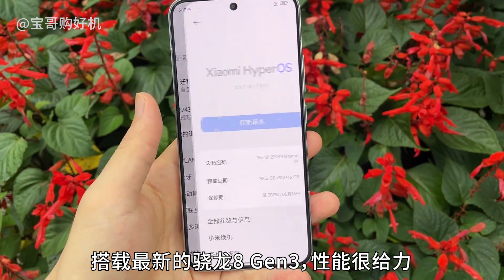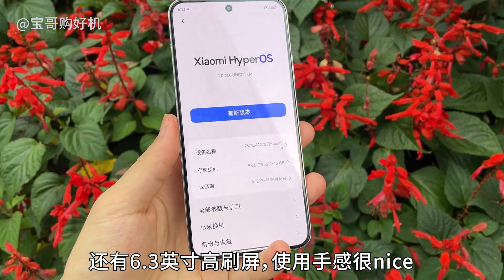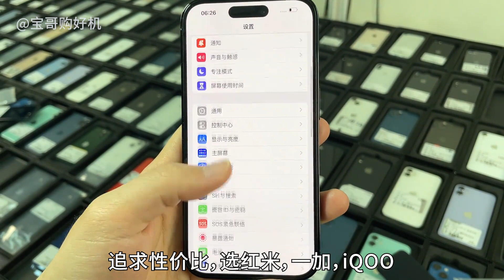今年上半年618，性价比最高的手机！